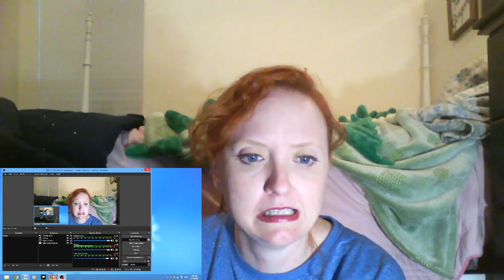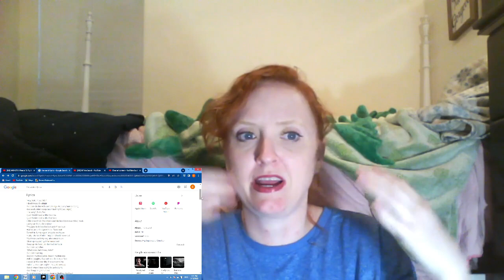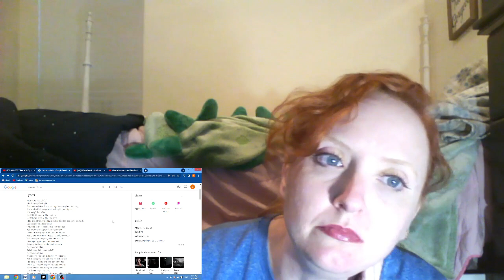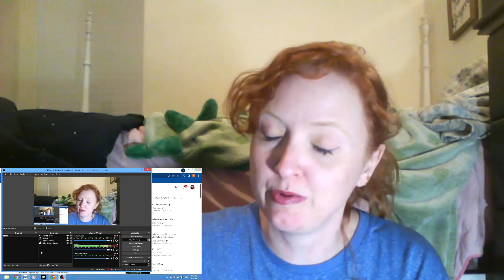NF - The Search - Reaction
I'm glad I got to hear another song from NF!  I'm really liking him and his music and his lyrics.  I can't wait to hear more!  Thanks for stopping by!  Much Love!

EWG
Apache Junction
ARIZONA 85178

I would love postcards from where you live, exactly where you live!  I love keychains, souveniers, antiques...anything small.  If you want to send a T-shirt, I always wear men's XL or L (depending on the shirt), usually XL.  I like big T-shirts.  Lol  No food, please.  Mostly because I have a lot of food allergies.